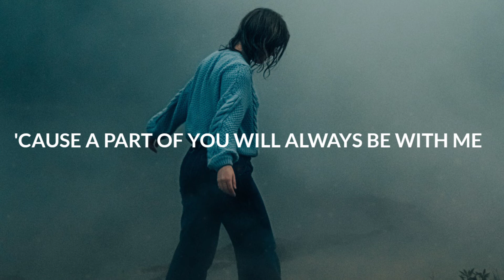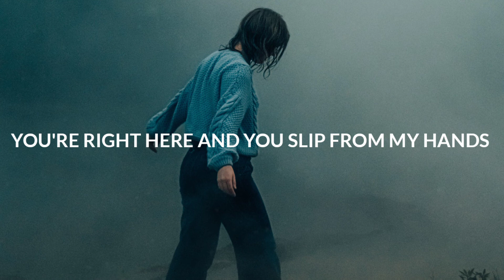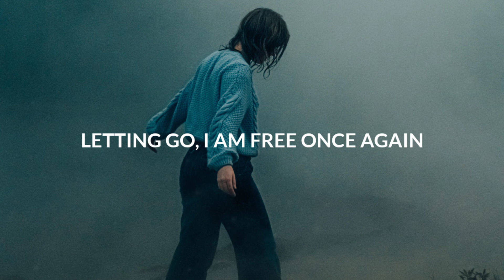Danny Olson - Once Again (Lyrics) feat. Linney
🎤 Lyrics: Danny Olson - Once Again (feat. Linney)
[Verse 1]
Is it over
Has it just begun
I'm still reaching
Sometimes I drown in my own thoughts
Look for reasons
Why did it go this way
When did this all change

[Pre-Chorus]
Feel the seasons as they're shiftin'
All the green will not go gold
Are you the silver lining
When the sky begins to glow
So I hold out for tomorrow
Even though it's not the same
I'm still going through the motions
'Cause a part of you will always be with me

[Chorus]
Feel your love like the waves crashin' in
You're right here and you slip from my hands
I am tired, I am lost, I begin
Letting go, I am free once again
Once again
Once again

[Drop]
Oncе again

[Drop]
Once again
Once again
Once again

[Outro]
Once again